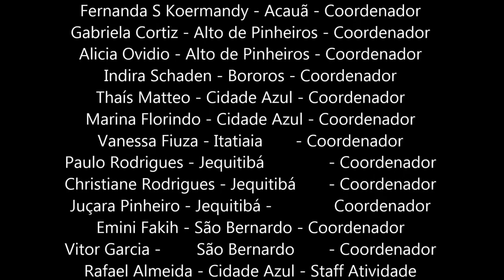Acampamento Tilt B1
Acampamento realizado pela Federação de Bandeirantes do Brasil - Região de São Paulo.
Seu sucesso deu se graças a união da maravilhosa equipe de coordenadores.